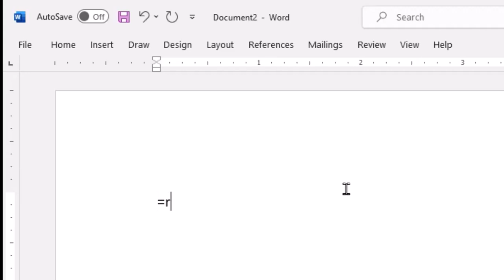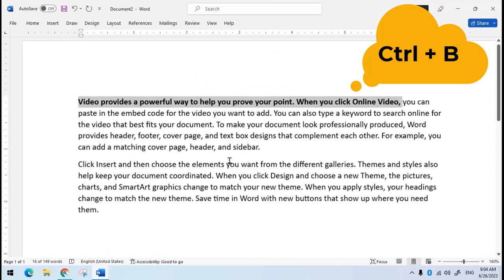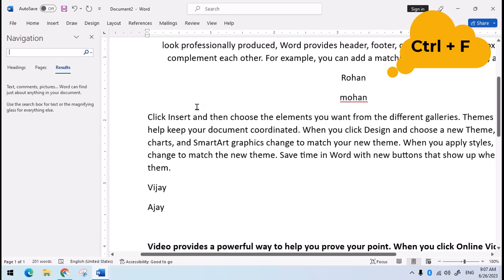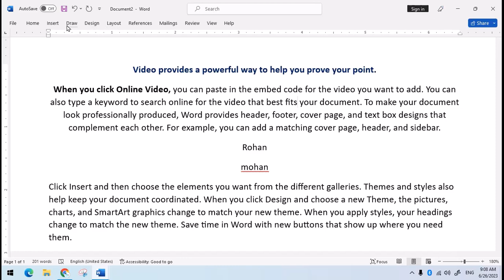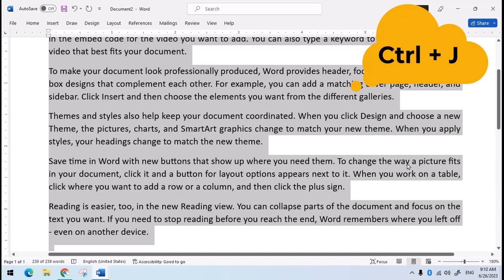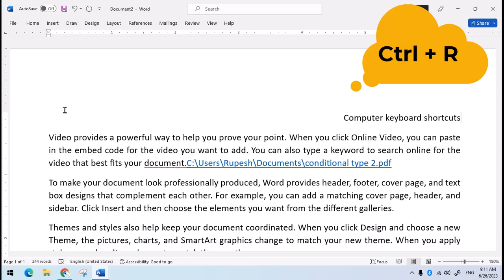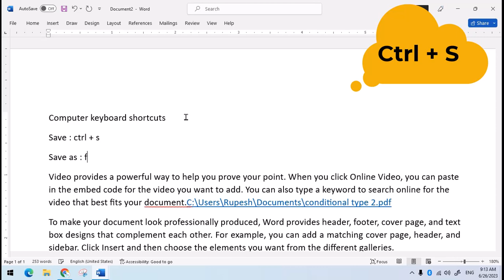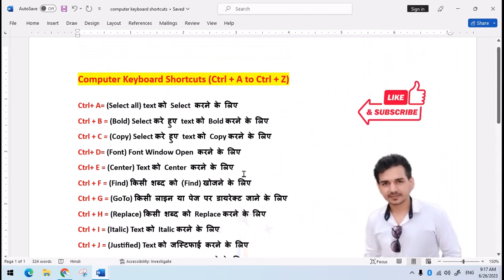Computer a to z shortcut keys | Ctrl A to Z shortcut keys | CTRL Shortcut Keys of Computer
नमस्ते दोस्तों आप सभी का बहुत बहुत स्वागत है Success Trigger कंप्यूटर स्मार्ट क्लास में | दोस्तों अगर आप कंप्यूटर और टेक्नोलॉजी की जानकारी एक दम सुरु से सीखना चाहते है तो आप हमारे चैनल के माध्यम से सीख सकते हो आप को हमारे चैनल पर Computer Basic, Fundamental, ms paint, word pad, ms office(ms word, Excel, power point), photoshop,  libra office, Computer Question answer, MCQ, Internet, c, c++, html, java, visual basic and Tips & Tricks की जानकारी आप की अपनी सरल भाषा हिंदी में मिलेंगी जो कि एकदम फ्री होगी तो आज ही आप हमारे चैनल के साथ जुड़ कर सभी जानकारी का लाभ फ्री में उठा सकते है

हेल्लो दोस्तों मेरा नाम Rupesh Budhwar है और आपका बहुत बहुत स्वागत है मेरे YOUTUBE चैनल Success Trigger Computer Smart Class में अगर आपको हमारी विडियो अच्छी लगे तो COMMENT करके जरूर बताये और VIDEO को LIKE भी करे और SHARE भी दोस्तों मैं आपके लिए विडियो बड़ी मेहनत करके बनाता हूँ SUPPORT जरूर करे मेरे प्यारे दोस्तों. 🙏